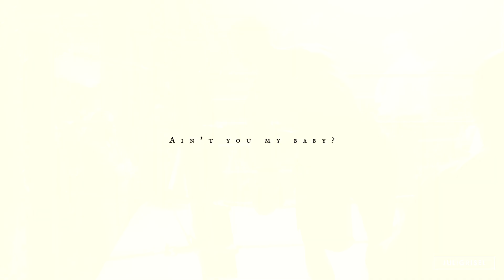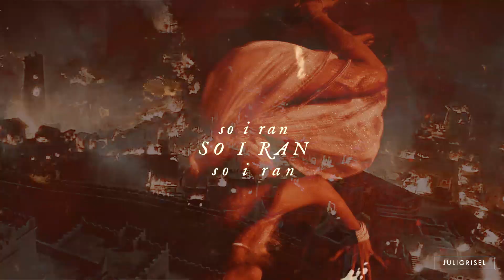► Ain't you my baby? (HBD SARA!)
Hello everyone!
DO YOU KNOW WHAT DAY TODAY IS? It's the one day of the year we celebrate Sara aka TeamHodgins being born!
HAPPY BIRTHDAY SARA!
Okay so, I know I've been vidding bellarke every year for your birthday but let's be honest, like we discussed a few weeks ago, neither of us were feeling them lately (I MEAN YOU'RE NOT VIDDING THEM AND THAT SAYS EVERYTHING). I had SO MANY ideas regarding your bday video, I didn't know what to vid, nothing felt good enough or things I wanted to do seemed impossible and I was afraid they'd look really bad in the end. I went back to our first collab and to our old conversations and realized that I had promised to vid these two alone years ago and never kept my promise and so the idea was born. Let's face it, the story of Hector and Aphrodite (the way Iphi presented it back then in her thread obviously) has so much of what we both love in a good romance story: angst, enemies to lovers, forgiveness, regret, passion. I knew I had to vid them. The story is simple and follows the original thread, Both Aphrodite and Hector keep having flashbacks of their past lives during the war (Some sort of reincarnation, I know how much you love that trope) and Hector can't really forgive her even though he wants to because he is starting to have feelings for her, especially after noticing how alone she is and how everyone have been playing with her as if she were some sort of doll. Aphrodite wants nothing but her freedom and regrets the place they put her in during the war. There's angst and feelings that neither of them want to have for the other but in the end... yes, we all know how that usually ends.
ANYWAY, I hope you like this one. I even added the text effect you liked from one of my last video (barely because I know you don't like text that much on videos!). I hope you have THE most amazing day ever because I don't know anyone else on this universe who deserves more to have the best birthday ever. You are one of my favorite people on this earth and I am so glad to call you my friend and so grateful for our long voice messages, freakouts about books and movies and and music and ships. Thank you for being there every time I need to freakout about work or shawn mendes or some noorhelm remake or my re-read number a million of ryke and daisy's story. (also thankful that you made me read them even when I was THIS close to giving up during the first book). I appreciate and love you so, so, so much!
Please all of you go and wish this lady a happy birthday and give her all the love she deserves on this day!
Happy birthday, again!

► Coloring by xXWhisperOfDreamsXx